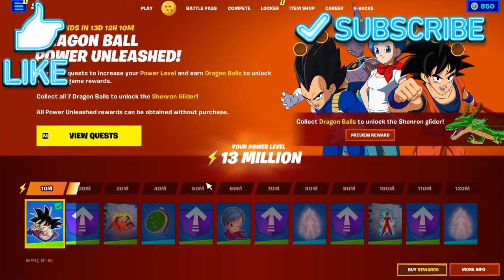Dragon ball update vo fortnite!!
Mega cool spolupráca